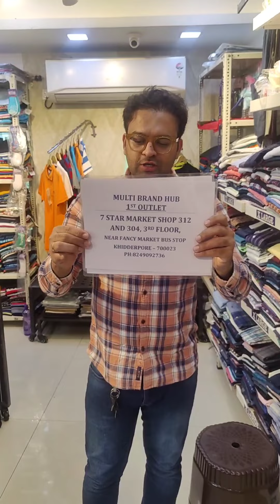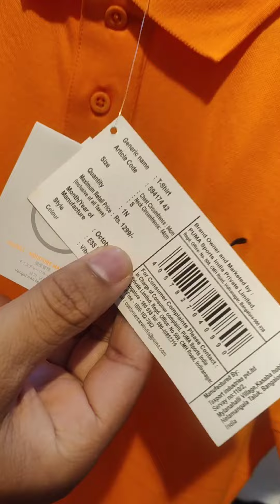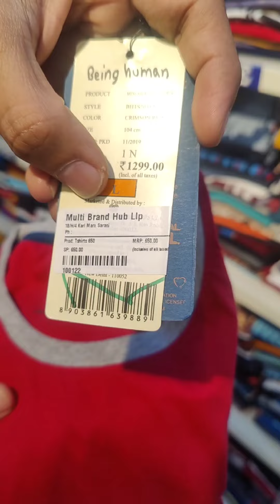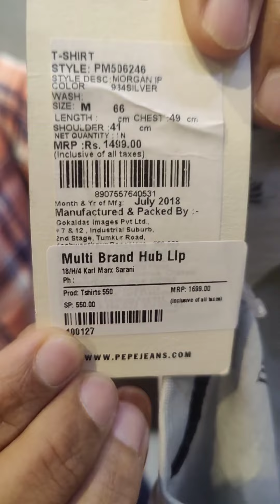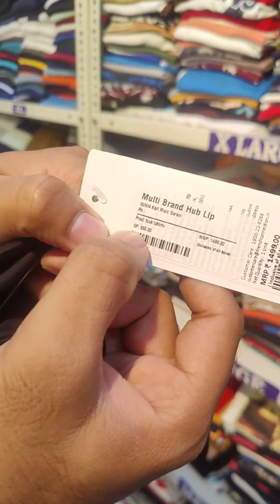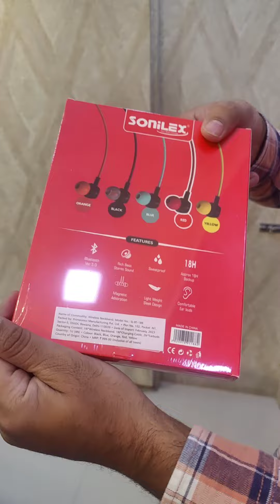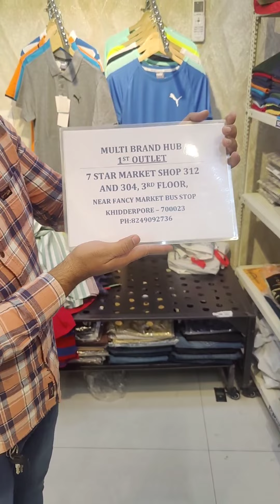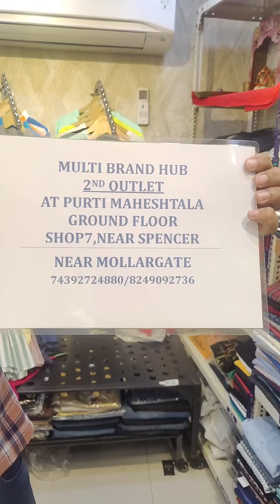We are now on Facebook!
‼️So The Wait Is Over‼️

On our customers demand we are on Facebook now. Hello viewers, so some of you already know us and some of you may not. Hope this video will help you to understand what we are and what we actually do.